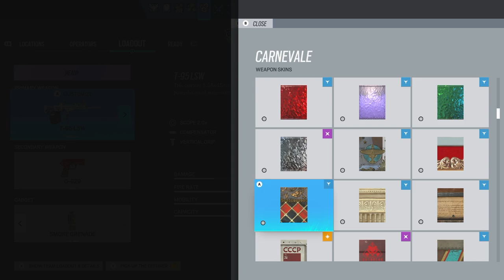Ubisoft BUFFED Rook In Rainbow Six Siege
I love this new re work

1400 LIKES TO HELP THE BOI